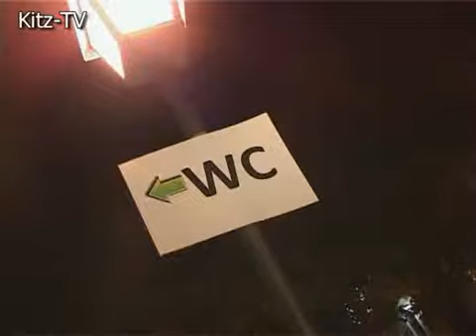Weinfest in der Kitzbüheler Innenstadt 2008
Kitzbüheler Weinfest und -verkostung in der Innenstadt, 2008